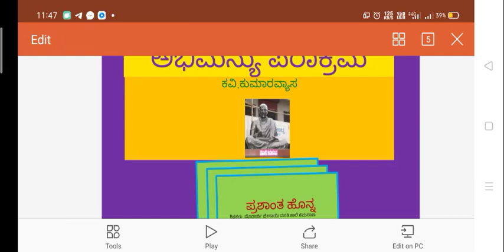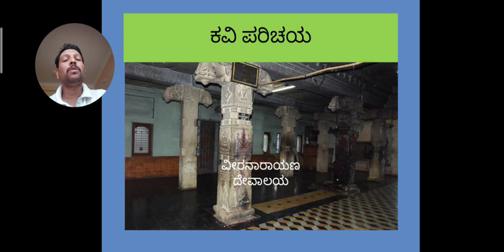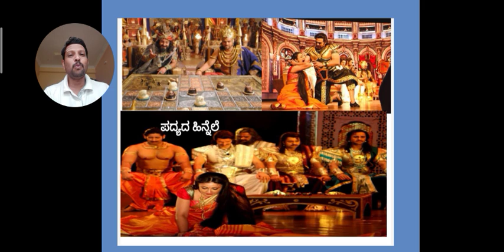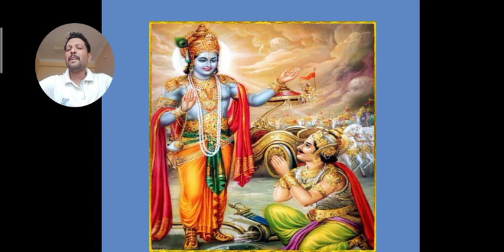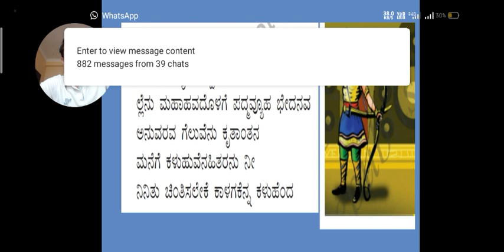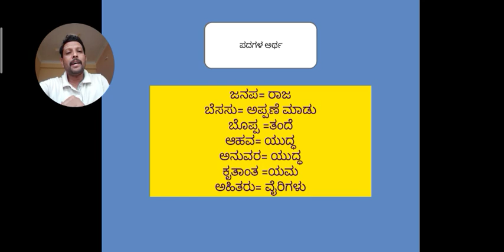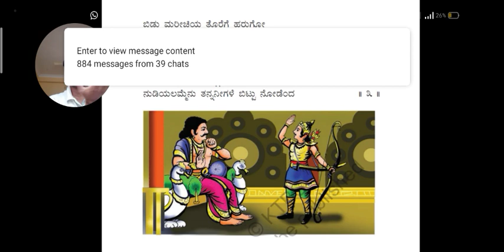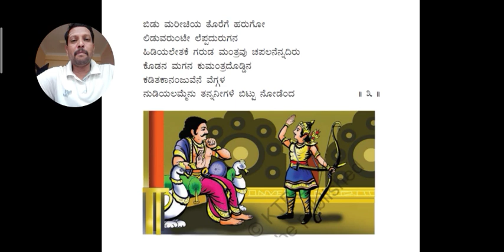ಅಭಿಮನ್ಯುವಿನ ಪರಾಕ್ರಮ ಏಳನೇ ತರಗತಿ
ಕುಮಾರವ್ಯಾಸನ ಪರಿಚಯ